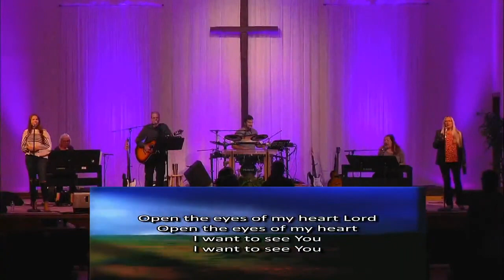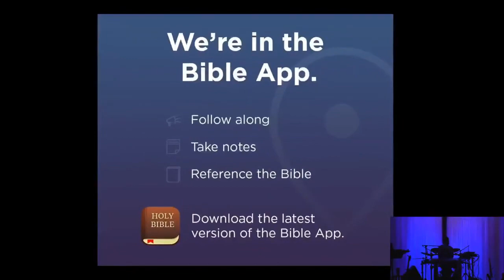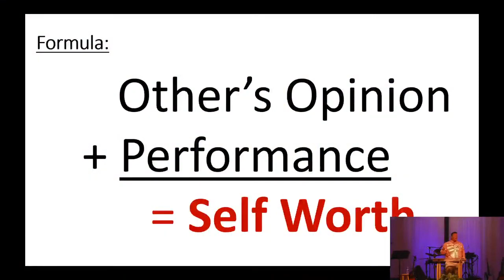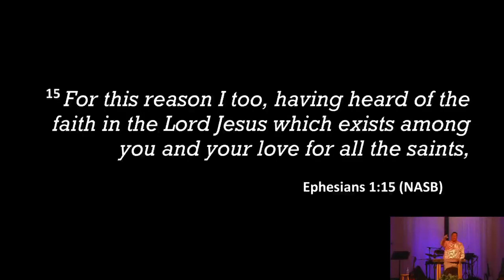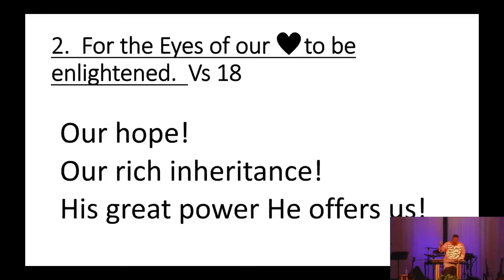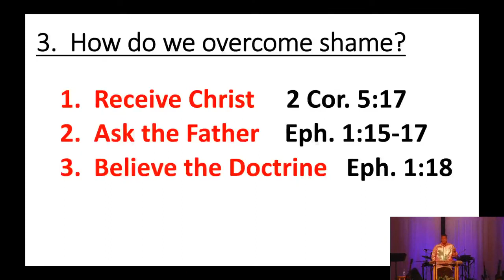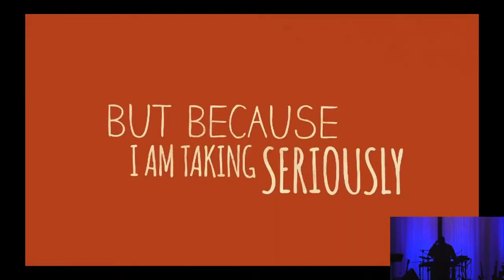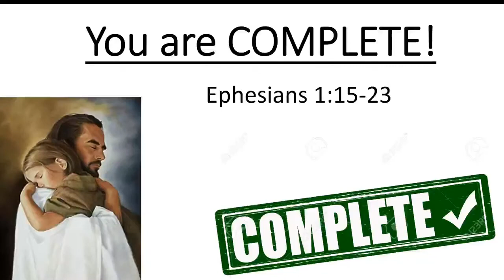You are COMPLETE! Faith Fact Feel; Ephesians 1:18 GSBC Christiansburg Sunday Service 1/31/2021